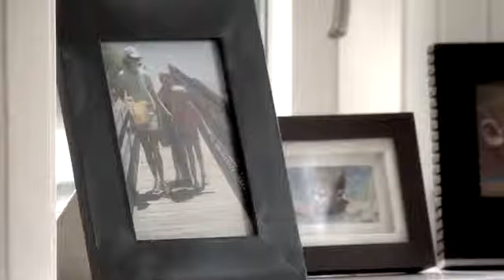Obvion Commercial Budgetplanner (2010)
Ga naar | Obvion wil je financieel onbezorgd laten wonen, tijdens de hele looptijd van je hypotheek. In goede tijden, maar ook in minder goede tijden. Daarom bieden wij de Obvion BudgetPlanner. De Obvion BudgetPlanner helpt je als je in financiële moeilijkheden dreigt te raken. Of bent geraakt. Bijvoorbeeld door werkloosheid, arbeidsongeschiktheid of een echtscheiding.